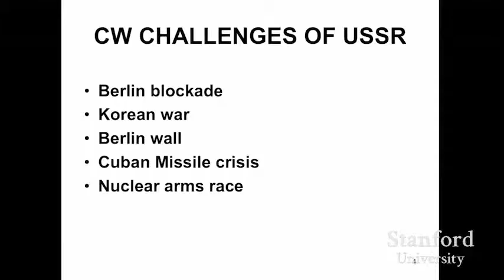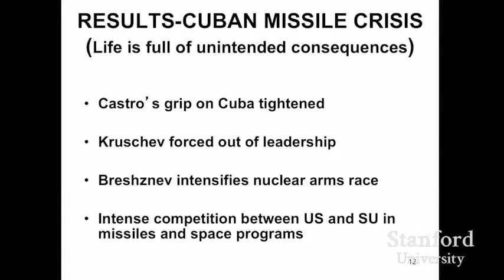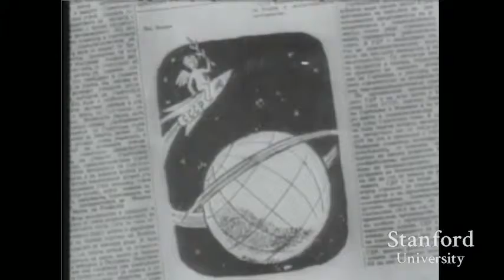Challenges of the Cold War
English Extension 1